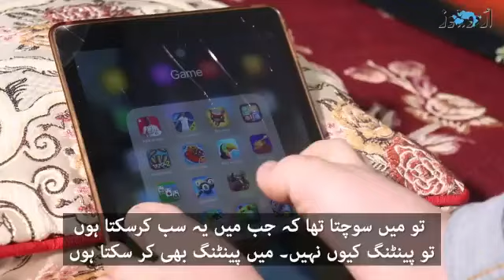Another brilliant story from Quetta Balochistan